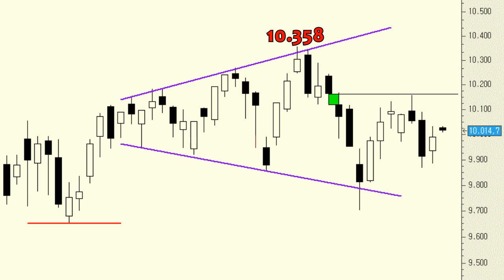Análisis técnico del Ibex 35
Pese a los movimientos erráticos de los últimos meses, el Ibex 35 sigue lateral, aunque consumiendo mucho más tiempo que otras cosa, porque caídas profundas no hemos tenido. En el más corto plazo existe una primera zona de resistencia, en los 10.163 puntos, por encima de la cual nuestro selectivo cogería algo de tono muscular.